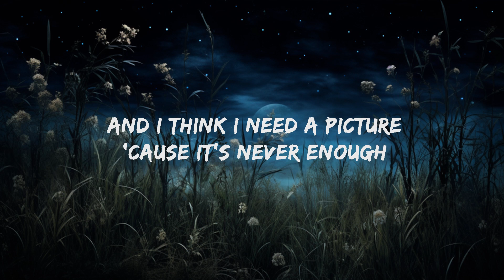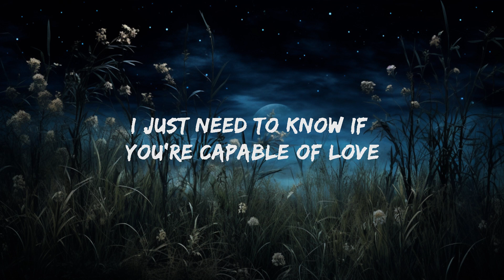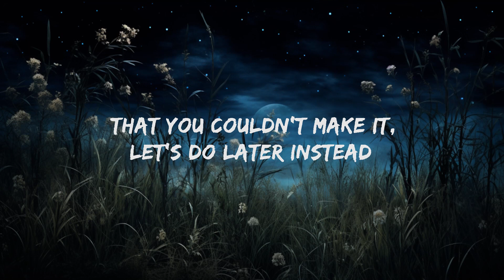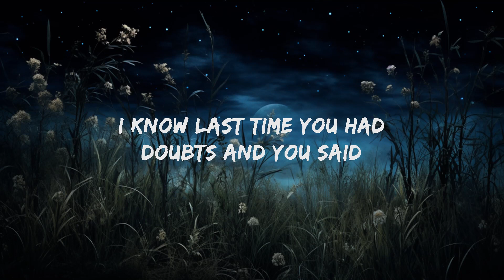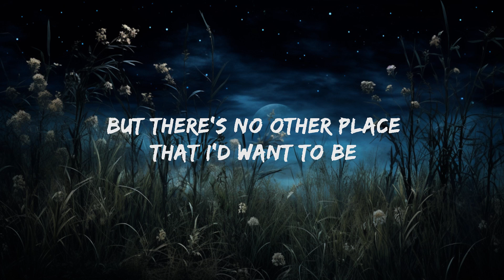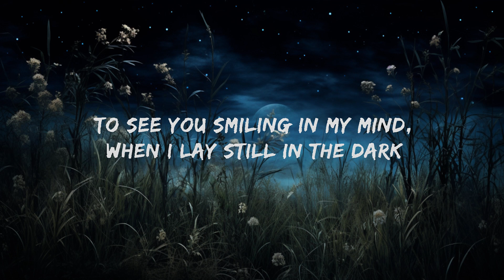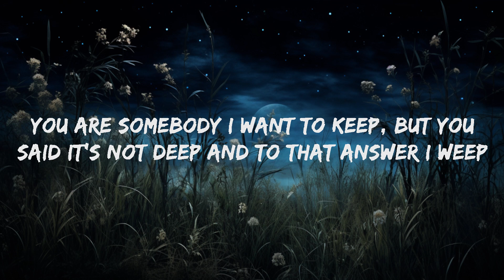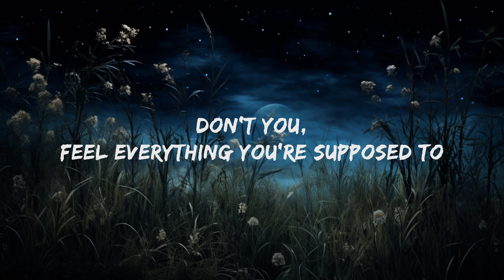PinkPantheress - Capable of love (Lyrics) | 20 Min Abde Music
PinkPantheress - Capable of love Lyrics by Rap Samurai

🎵 Lyrics: PinkPantheress - Capable of love
So we have a day prepared
it's in your writing, don’t forget
I know last time you had doubts and you said
that you couldn't make it, let's do later instead
right now I think you're the cause of my grief
and I haven't slept well for a week
you are somebody I want to keep
but you said it's not deep
and to that answer I weep
it's weird how people still think it's pretend
the bond between us doesn't end
but they don't know the long distance we went
the one that we’ll put behind us now that we're more than friends
I always wondered if we passed on a street
and I’d still never asked you yet to meet
but there’s no other place that I’d want to be then
sat here replying to someone on a screen
and I think I need a picture because it's never enough
to see you smiling in my mind, when I lay still in the dark
it starts with you, it starts with you

I’m obsessed with the idea that one day it breaks up
‘cause after that I know I’ll never be as capable of love
after you, after you
three little words, dedicate them to me
please make them personal, then say them to me
my focus is everywhere, I’m not listening
I got a reading on my palm just to see
don’t you, feel everything you’re supposed to
I’m wasting away, I feel psycho
I got a confession, I’m never giving up
I just need to know if you’re capable of love
and I think I need a picture ‘cause it's never enough

I’m obsessed with the idea that one day that it breaks up